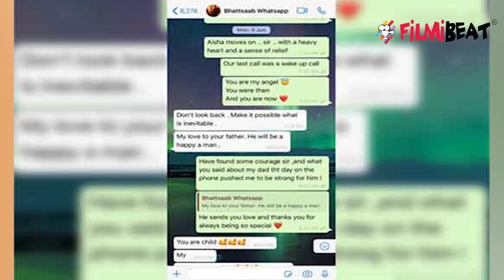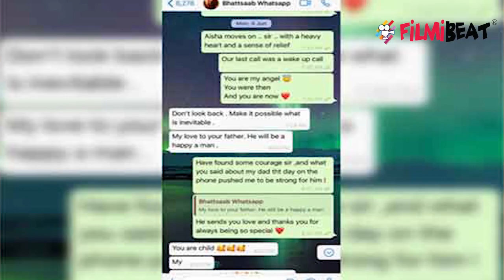Sushant Singh Rajput के Fans Rhea और Mahesh की chat पर भड़के; Check Out |FilmiBeat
Sushant Singh Rajput fans lashes out at Rhea Mahesh Bhatt Whatsapp chat. Watch Video to know more !!!